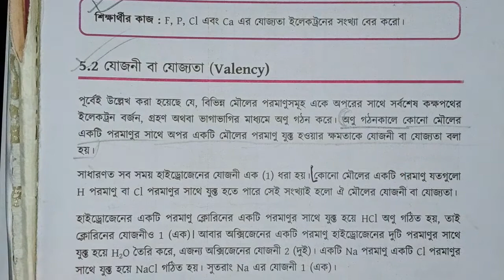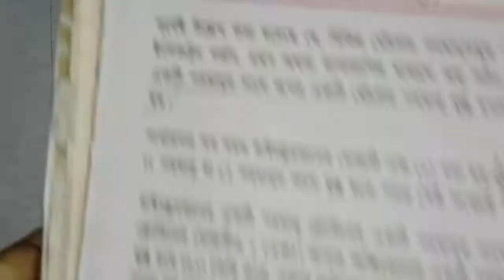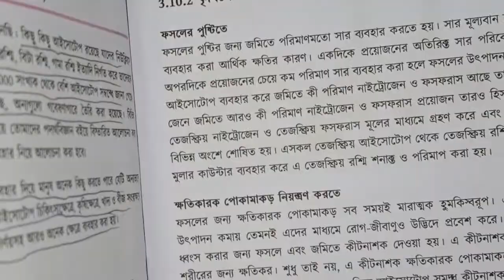SSC 2021 |রসায়ন ষষ্ঠ সপ্তাহের এসাইনমেন্ট এর উত্তর | chemistry 6th week answer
I am a teacher of science group subject. so i arrange my best in this part. this is the very well decorated assignment to my hand.